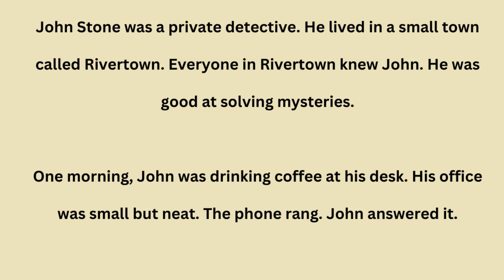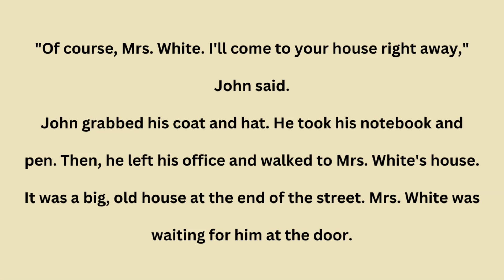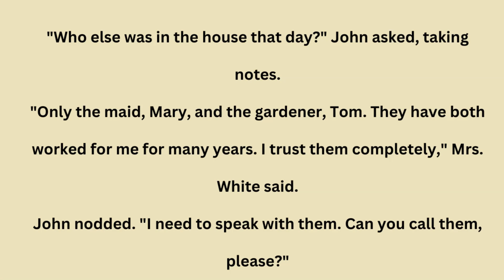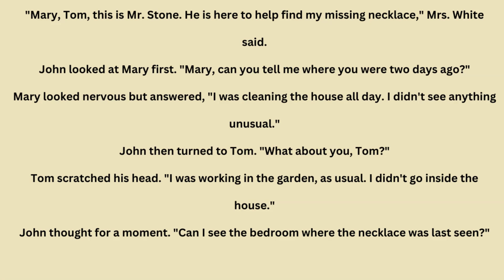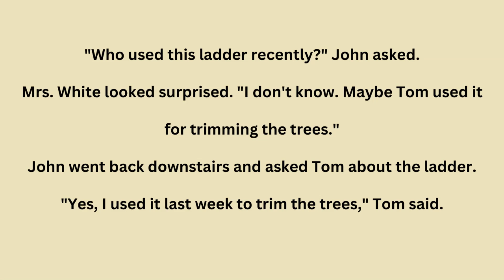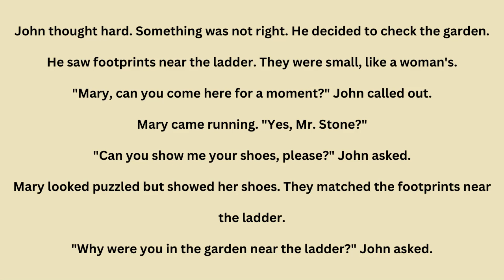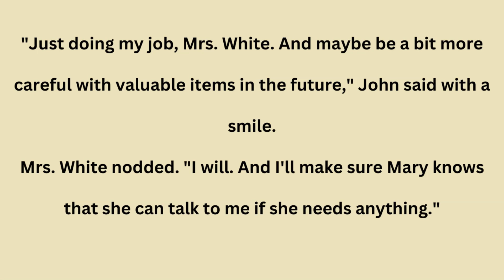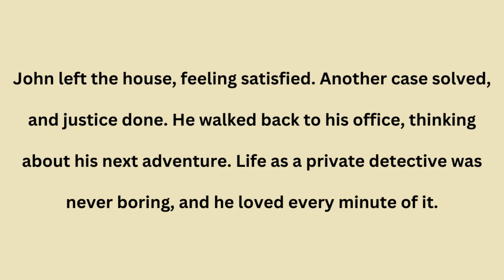Learn English Through Story🕵️‍♂️💎 Missing Necklace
The Case of the Missing Necklace | Short Detective Story 🕵️‍♂️💎

Join private detective John Stone as he solves the mystery of a missing family heirloom in the small town of Rivertown. When Mrs. White's precious necklace goes missing, John is called in to investigate. Through careful observation and keen intuition, he unravels the truth behind the disappearance. This short detective story is perfect for mystery lovers of all ages!